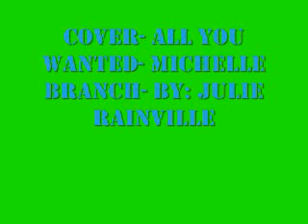Cover- All You Wanted- Michelle Branch- Jewel Rain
This is an old song but I love it :) She's an amazing singer :P enjoy and coment please!